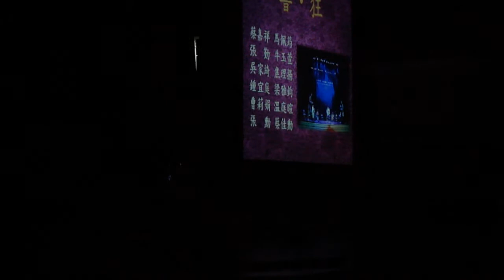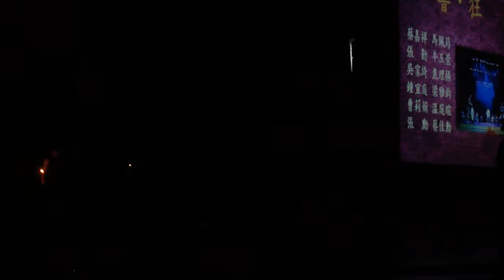第一屆文藻拉丁打擊樂社 & 肚皮舞成果發表會 - 響。狂。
由拉丁打擊樂社數十名社員集合的擊鼓合奏，營造出神秘又熱情的擊樂狂響。